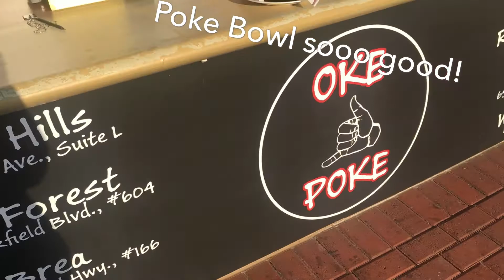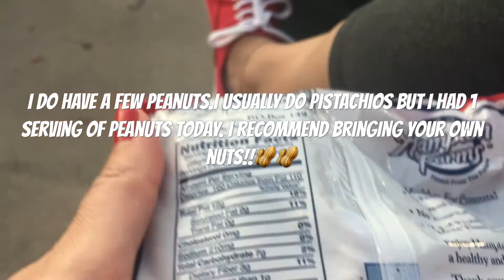***EATING KETO AT A BASEBALL GAME***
Short video on my go-to when I go to a baseball game. Showing my healthier choices versus what I would normally eat.